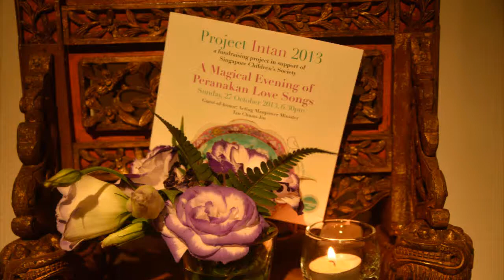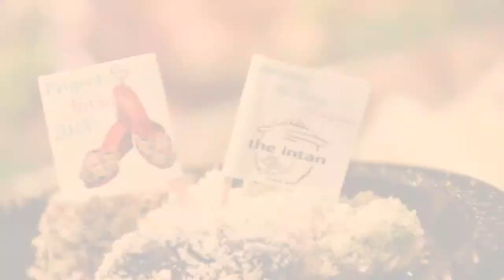Project Intan 2013 - A Magical Evening of Peranakan Love Songs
An evening with Music, Dance, and Peranakan Food! A fundraising for Singapore Children's Society was held at The Intan - Celebrating all things Peranakan.

Sunday 26 Oct 2013. Guest-of-honor: Acting Manpower Minister Tan Chuan Jin.